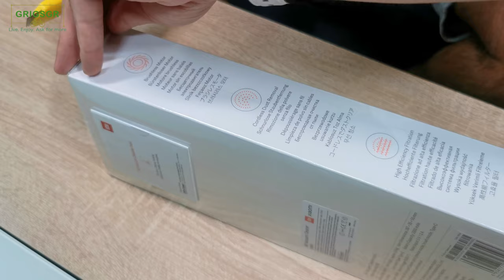Σκούπα μικρή χειρός Xiaomi Mi Vacuum Mini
Ελ. Ανοίγω και βλέπουμε την μικρή σκούπα της Xiaomi, Mi Vacuum mini. Ένα μικρό αντικείμενο, πολύ χρηστικό, το οποίο μπορούμε να έχουμε μαζί μας και στο αυτοκίνητο για να κάνουμε χρήση. Είναι αρκετά δυνατό, με φίλτρο που καθαρίζεται και δύο επιλογές έντασης. Έρχεται σε άσπρο χρώμα και δεν είναι πολύ βαριά. Στην συσκευασία περιέχονται και δύο εξαρτήματα. Δείτε όλες τις λεπτομέρειες στο βίντεο.

En.: I am unboxing the Xiaomi Mi Vacuum mini. A small item from Xiaomi we can always have with us even in the car. It is very powerful with two modes of sucking. Comes in white and can be very useful. See all details in the video.